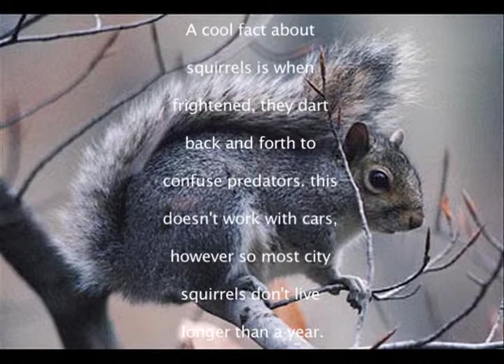Documentary Project - Squirrels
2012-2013 Intro to Digital Media
Documentary Video Project